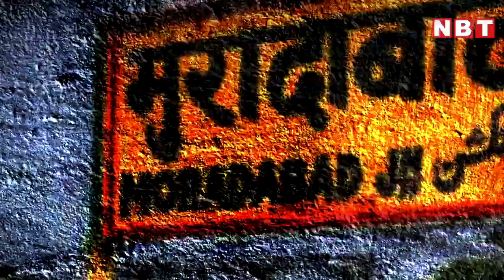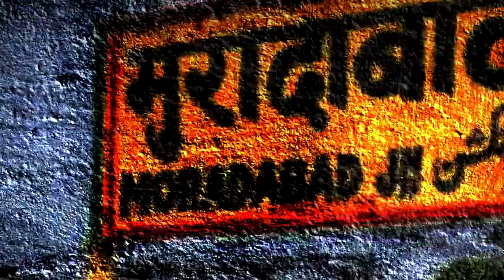Akhilesh Yadav के सामने SP Workers ने Journalists पर किया हमला, यह है अखिलेश का नया समाजवाद? | NBT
Akhilesh Yadav के सामने SP Workers ने Journalists पर किया हमला, यह है अखिलेश का नया समाजवाद?

वो बस अपनी सुनाना चाहते हैं...सुनना नहीं..अपने सवाल रखना चाहते हैं...सवालों का जवाब देना नहीं...वो बदजुबान हो गए हैं...वो तोहमतों के जागीरदार हो गए हैं...वो गालीबाजों के सरदार हो गए हैं...यह हम नहीं बल्कि ख़बरें कह रही हैं...समाजवादी पार्टी के कार्यकर्ता महिला नेता के साथ गालीगलौच करते हैं...अखिलेश चुप रहे...समाजवादी पार्टी के मुखिया खुद ही प्रेस कॉन्फ्रेंस के बीच मीडिया के सवाल पर इतना उलझ जाते हैं कि बिका हुआ बता देते हैं...पार्टी हर रोज टूट रही है...पत्नी पंखुड़ी पाठक के साथ अभद्रता हुई तो अनिल यादव ने पार्टी का दामन छोड़ दिया..अब एसपी वर्कर्स ने फिर से अखिलेश के समाजवाद की परिभाषा बताई है...मीडिया की अस्मिता को चोट पहुंचाई है...महामारी के बीच जब कोरोना वैक्सीन की बात हुई तो भी आपने भ्रम फैलाया...वैक्सीन को बीजेपी का बताया...बीजेपी वैज्ञानिक नहीं पैदा करती...ये वैज्ञानिक हमारे भारत का गर्व हैं...आप बदलाव की बात करते हैं...इस तस्वीर के साथ आपके बदलाव की परिभाषा बेईमान लग रही है...मुख्यमंत्री योगी आदित्यनाथ ने टोपी की बात की...लाल आप हो गए...आप पूर्व मुख्यमंत्री रह चुके हैं...आपकी शब्दावली इतनी कमजोर होगी इस पर जनता हैरान है...आपके बयान गांजे के इर्द गिर्द हैं...सोचिए आप क्या सिखा रहे हैं यूपी को...समाजवादी पार्टी के कार्यकर्ताओं को...एकबार फिर इन तस्वीरों को देखिएगा...आप बहुत कमजोर नजर आ रहे हैं...मीडियावालों को धमका रहे हैं...